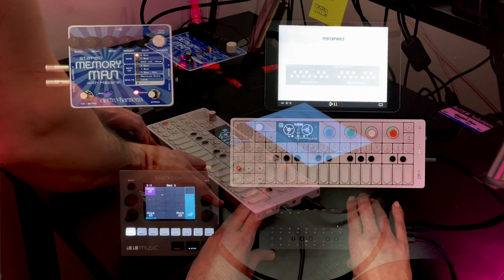Hope (Live OP-1 + OP-Z Jam)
A live jam inspired by Emily Dickinson

Besides having the most incredible voice, Janna has an amazing audiobook review podcast and you should definitely check it out!

NO STEP (Yes, I know I need to update it lol)

GEAR LIST FOR GEARHEADS
Teenage Engineering OP-1
Teenage Engineering OP-Z
1010 Blackbox
EHX Stereo Memory Man

Audio recorded via Mackie Onyx 820i
Additional mixing/mastering done on Ableton Live 10